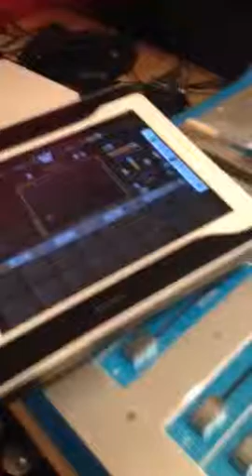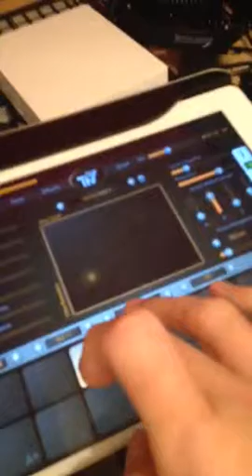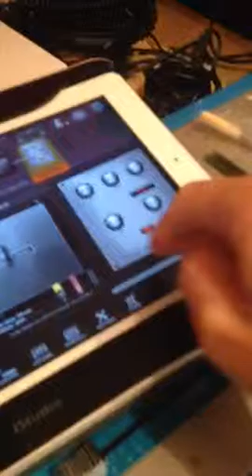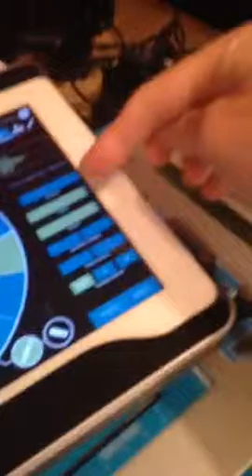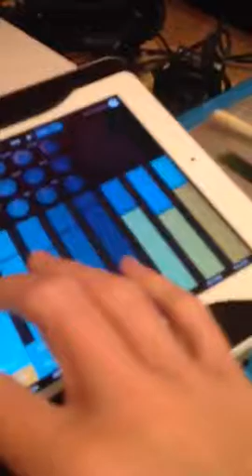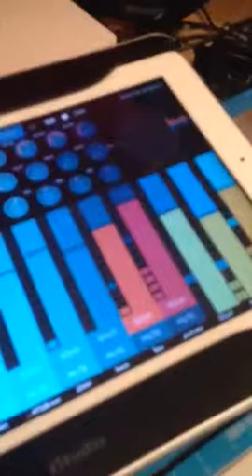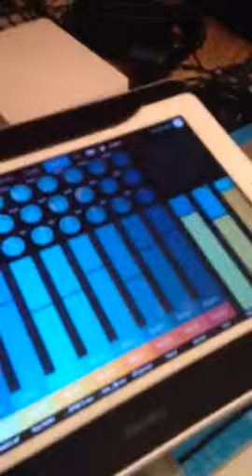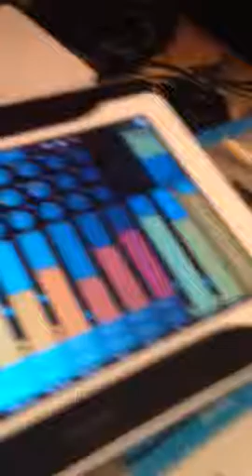Sunday is Techno day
Using Patterning on an iPad to make Techno